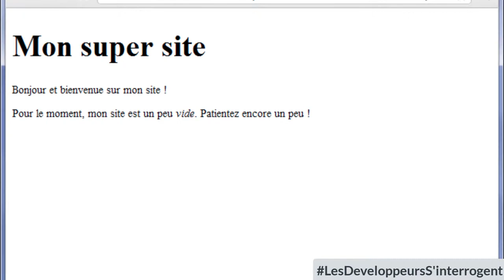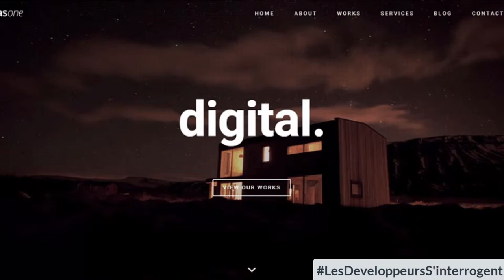Les développeurs s'interrogent #5: Qu'est ce que HTML ?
HELLO LA davidnation ! DANS CETTE NOUVELLE VIDÉO, JE VOUS EXPLIQUE DE MANIÈRE TRÈS SIMPLE ET EXPLICITE CE QUE C'EST HTML ET CSS.